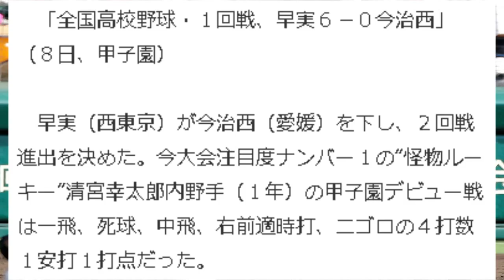早実・清宮 初戦突破＆初安打！ 全国高校野球・１回戦、早実６－０今治西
詳しい無料情報の取得はココのリンクをクリック

早実・清宮　初戦突破＆初安打！

７回早実、早実・清宮幸太郎はタイムリーを放つ＝甲子園（撮影・飯室逸平）
　「全国高校野球・１回戦、早実６－０今治西」（８日、甲子園）

　早実（西東京）が今治西（愛媛）を下し、２回戦進出を決めた。今大会注目度ナンバー１の“怪物ルーキー”清宮幸太郎内野手（１年）の甲子園デビュー戦は一飛、死球、中飛、右前適時打、二ゴロの４打数１安打１打点だった。

　早実は一回、５番・金子銀佑内野手（２年）の２点三塁打と敵失で３点先制。七回に３番・清宮の右前適時打など４安打で３点加えた。

　先発の松本皓投手（３年）は８回無失点。今治西打線に７安打を浴びながらも要所を締めた。